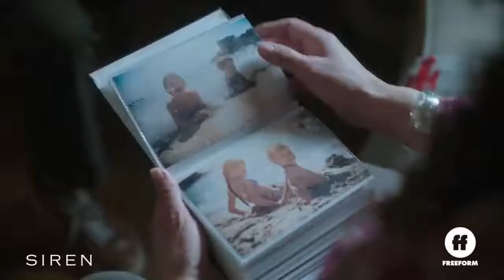Siren "Story So Far" Recap (HD) Season 2 Returns Tonight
Ben, Maddie and the other humans deal with the fallout from the attack on the oil rig, while the mermaids reacclimate to their ocean home. Ryn comes back to land to follow through on an agreement she made with the military, despite not knowing what their ultimate goals are.

» Watch Siren Thursdays at 8:00pm/7c on Freeform
» Starring: Eline Powell, Alex Roe, Fola Evans-Akingbola, Ian Verdun, Rena Owen